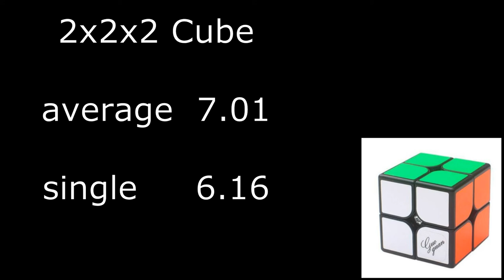2x2 cube average 7.01; single 6.16 (official solves)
Saratov Winter Open 2017
GuoGuan XingHen M 2x2x2 Magnetic